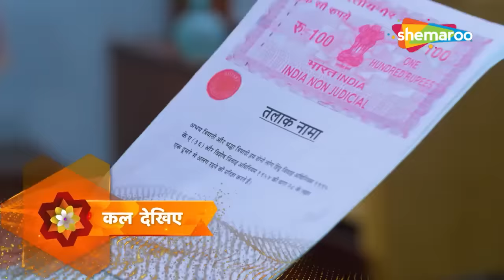Kismat Ki Lakiron Se | Full Episode | Kahan Hai Shraddha ? | Episode 176 | Hindi Drama Show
Episode : 176
reator : Rashmi Sharma
Language : Hindi
Theme : Romantic Drama

o Watch Shemaroo Umang on the networks:
 DD Free Dish :15
 Tata Play : 184
 Airtel Digital TV: 133
 d2h: 172
 Dish TV: 142
 GTPL: 18
 DEN: 117
 Hathway: 19
 NXT Digital: 181
 SITI CABLE: 118
 FASTWAY: 25
 Digiana: 133

Cover Topics :

kismat ki lakiro se,Hindi Tv Serial,sheamroo umang tv,Today Full Episode,kismat ki lakiron se serial,kismat ki lakiron se,tv serial,shemaroo umang tv serial,kismat ki lakeero se,shemaroo umang shows,best hindi tv serial,saas bahu drama,kismat ki lakiron se hindi serial,किस्मत की लकीरों से फुल एपिसोड,किस्मत की लकीरों से सीरियल today full episode,khushi rajput,shaily priya pandey,sumati singh,shemaroo,kismat ki lakiro se full episode 176,hindi drama show